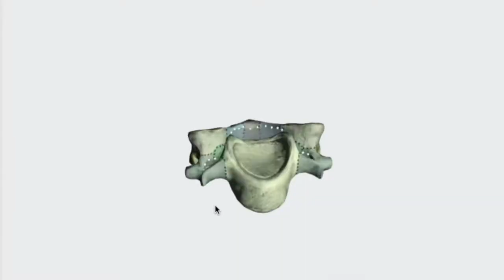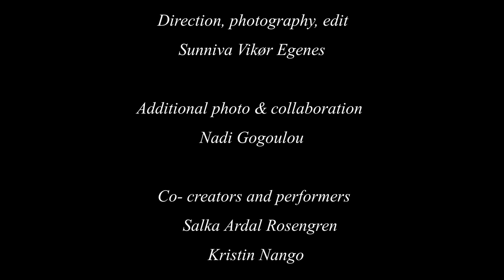Entrances | Exits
Entrances | Exits (a film- in- progress):
For this presentation I have collected the notes and debris from the last couple of months where I have worked with inviting colleagues and acquaintances in front of the camera to imagine, talk about what they do and work on devising fictions. It has required of me to slip between roles I don’t feel familiar in, such as being an interviewer, director and editor. I have been wanting to be in the presence of people that imagine, speculate or articulate something about their work. Through spending time with people and filming, I have become interested in facilitating and watching the effort of trying to communicate, articulate and express something whether that effort is about articulating a fantasy, performing a character or a reflecting on one’s own work and skills.

Direction, photography, editing: Sunniva Vikør Egenes
Collaborator photography: Konstantina Gogoulou
Co- creators and performers: Kristin Nango and Salka Ardal Rosengren
Footage from conversations with:
Morgan Karlsson & Catrin Axelsson
Original Music: Matilda Rolfsson